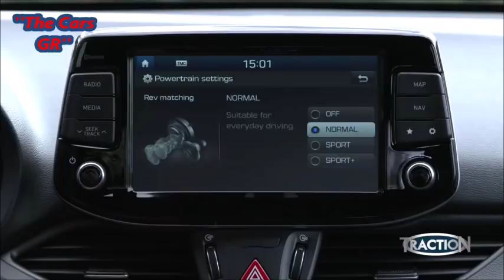Traction~ Hyundai i30N Pack Performance 2018 Test Drive